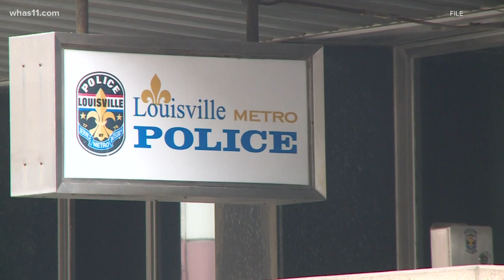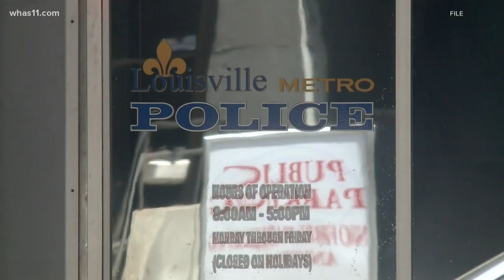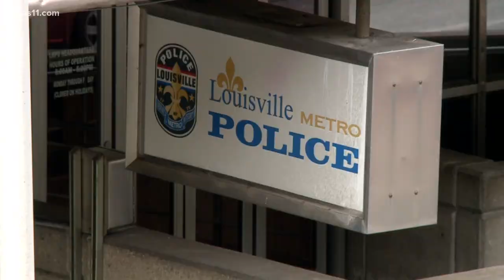Justice Department opens investigation into Louisville Metro police practices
Garland said the Justice Department will investigate whether there is a pattern or practice of unconstitutional or unlawful policing at LMPD.